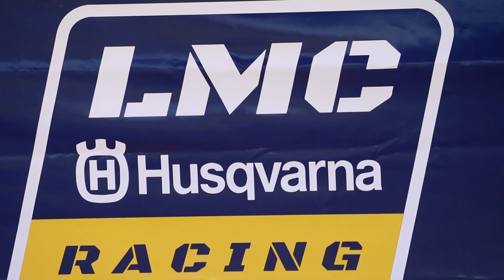LMC Husqvarna | MX Fest 2018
Edit of the LMC Husqvarna Race Team at MX Fest 2018! On the Junior day, Brodie Connolly and Tyler Wiremu raced. Brodie won the 15-16 years 125 class, and Tyler unfortunately crashed in moto 2 and was out for the rest of the day. On the senior day, Brodie won the national 125 class. Unfortunately, Hayden Smith had a crash in practice which put him out for the rest of the day.

Camera Setup - Canon 80d , Canon 50mm f/1.8 ,  Canon EFS 55-250mm, Samyung 8mm Fisheye , Tamron 28-75mm f/2.8, Canon 10-18mm , Rode smartlav+

Add me on snapchat- blakerountree